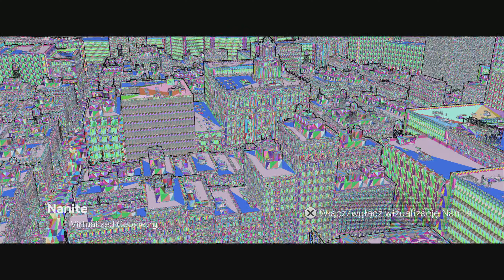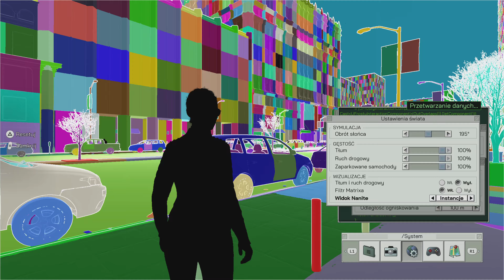The Matrix Awakens: An Unreal Engine 5 Experience PS5 4K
Pokazówka możliwości Unreal Engine 5. Demko ograne na Playstation 5